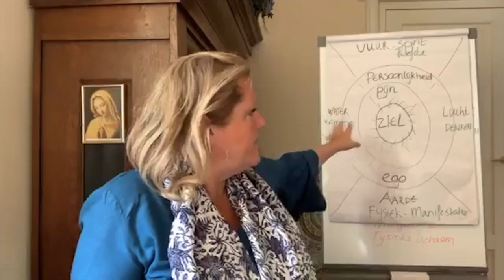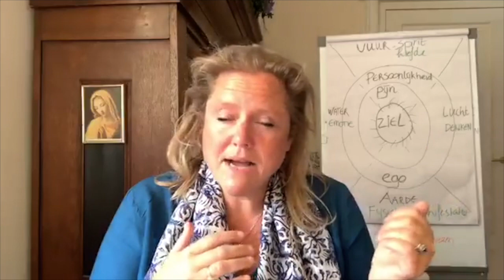#51 Levensinitiaties: water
Wanneer je stil wordt en de wolken van gedachten wegblaast, dan kun je mij pas horen.

Wanneer het water in je kalmeert waardoor je gevoelens weer in de diepte van het water tot stilstand komen, dan kun je mij pas voelen.

Wanneer je ophoudt met het herhalen van je verhaal, dan kun je van mij een nieuw verhaal ontvangen.

Wanneer je boven jezelf, en wie je denkt te zijn, uitstijgt, dan kun je je oneindigheid pas ervaren.

Ga voorbij aan jouw ervaring om het goddelijke te ontmoeten.

Wanneer je vrij bent van jouw gedachte, gevoel, verhaal en ervaring, dan kun je pas Vrijheid ervaren.

Je krijgt dan toegang tot het oneindige veld van mogelijkheden.

Bewustzijn die de spier van verbeelding traint en zo opnieuw schept.

En wanneer er niets meer is om je aan vast te houden dan kom je in het Alles, in Mij.

3 Bonnie
De Levensinitiaties